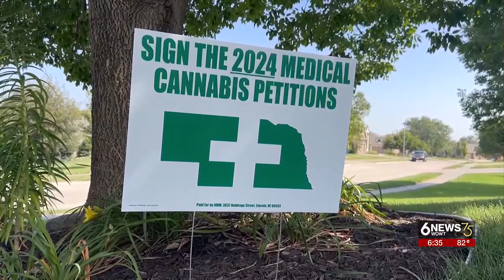Organizers make final push to get medical marijuana on Nebraska 2024 ballot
Organizers are making their final push in the petition drive to get medical marijuana on Nebraska's 2024 ballot this November.